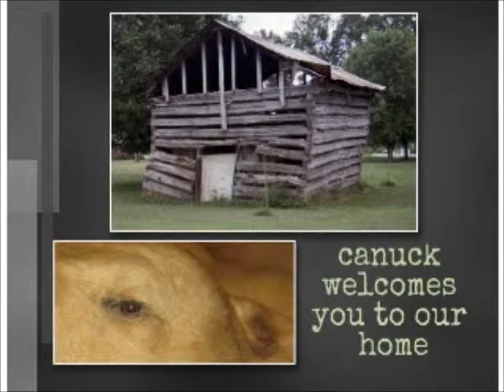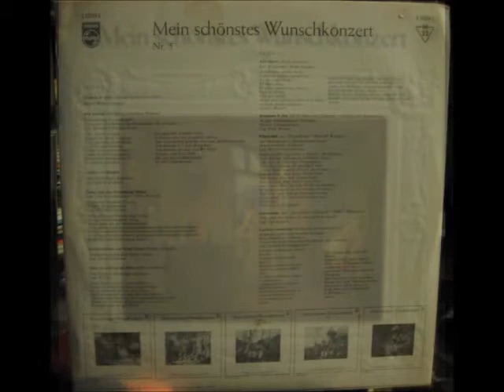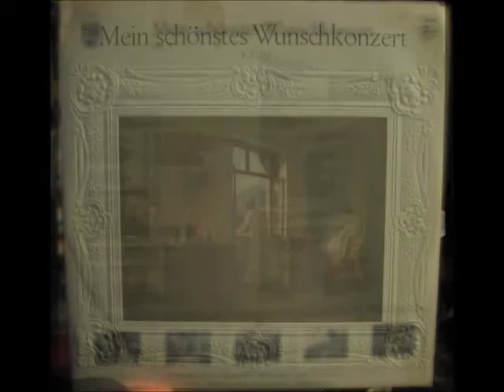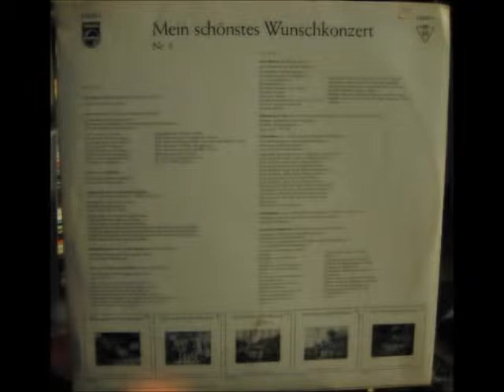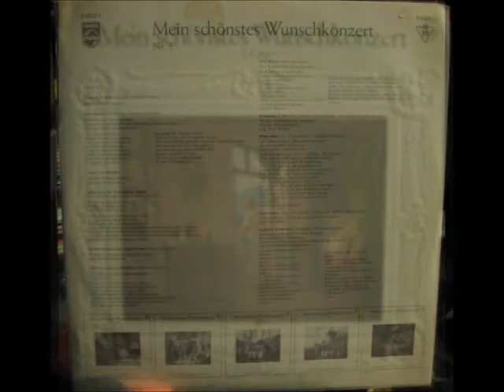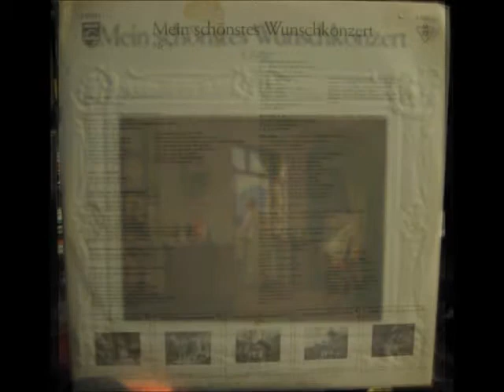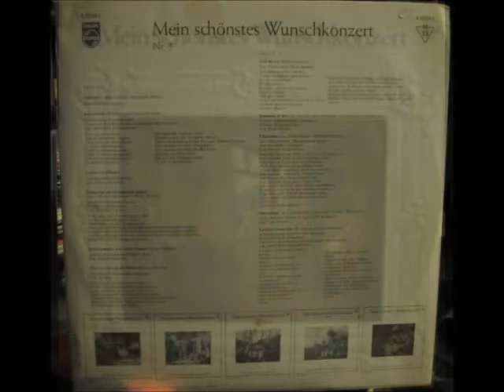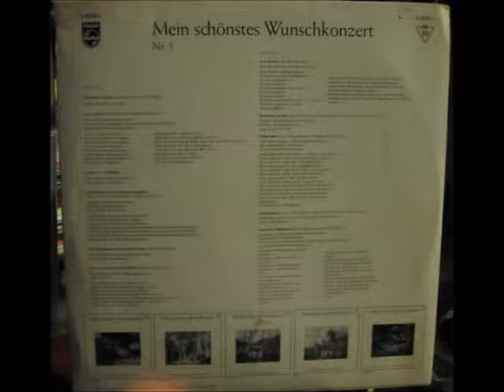MEIN SCHONSTES WUNSCHKONZERT NR 5 FOLGE - side 1 of 2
side 1
1. TOCCATA D-MOLL - JOHANN SEBASTIAN BACH
2. AVE VERUM - WOLFGANG AMADEUS MOZART
3. LARGO VON HANDEL
4. SELIG SIND, DIE VERFOLGUNG LEIDEN AUS "DER EVANGELIMANN" - WILH. KIENZL
5. ZWISCHENSPIEL AUS NOTRE DAME - FRANZ SCHMIDT
6. EHRE SEI GOTT INDER HOHE - FRANZ SCHUBERT